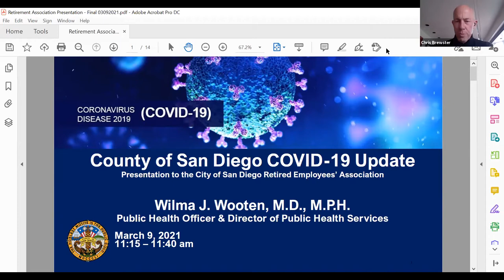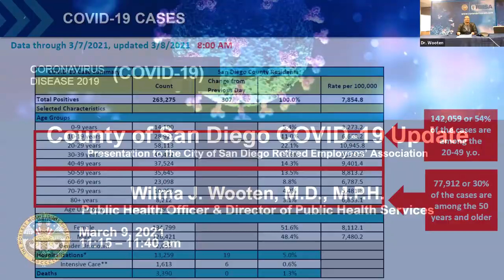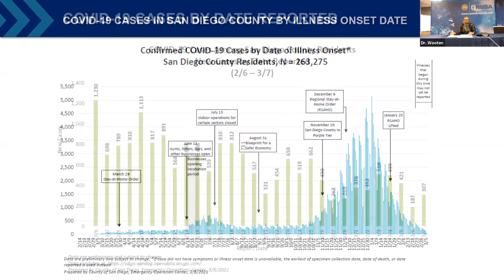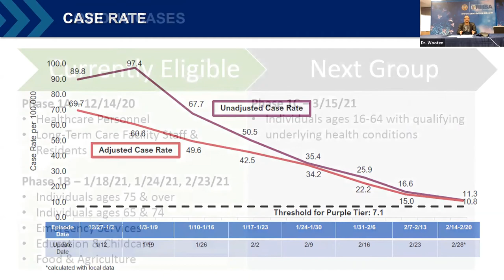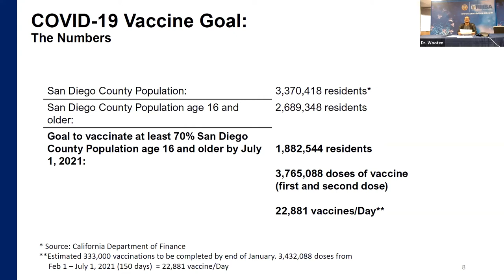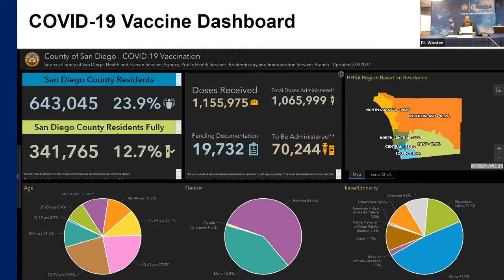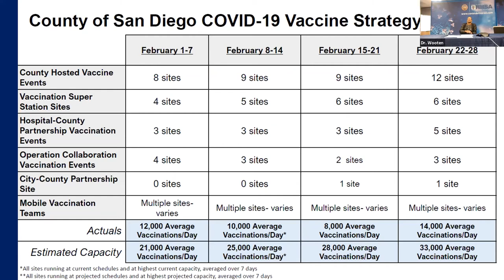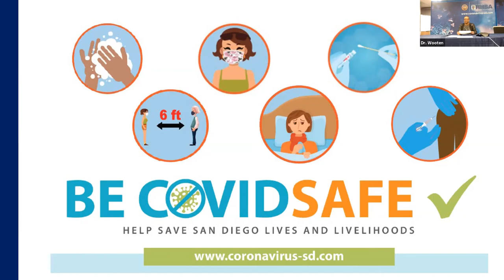REA March 9, 2021 General Meeting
Presenter:  Dr. Wooten